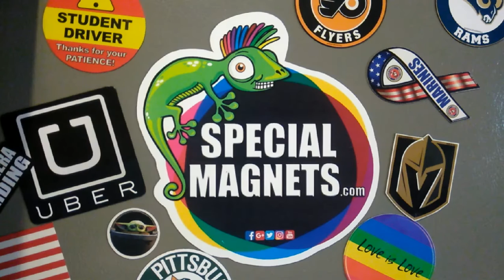9 Los Angeles Rams decal stickers pc sport car games ps sticker OR GET 9 MAGNETS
SPECIALMAGNETS.com

SPECIALMAGNETS© GREAT GIFT FOR ANY OCCASION!
- STICKER Size: 1"
- 9x DIE CUT Special Stickers " Los Angeles Rams  ".
- Highest Quality (easy to apply)
- Proudly MADE IN USA.

Send Any Gift To Your Friends & Family!
SPECIALMAGNETS© Your One Stop YouTube Channel + You Can Find or Design a Perfect Gift With US!

LOWEST PRICES & FAST SHIPPING!